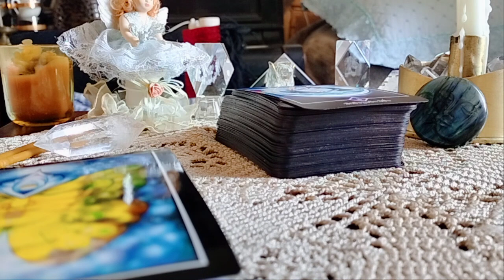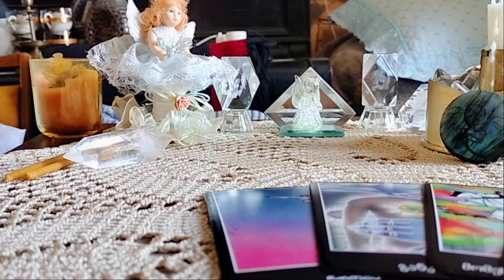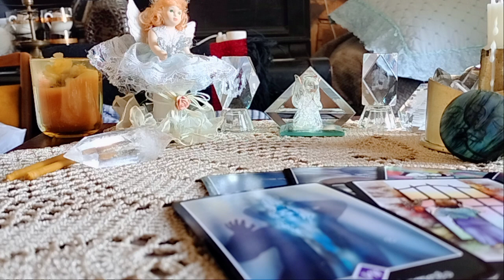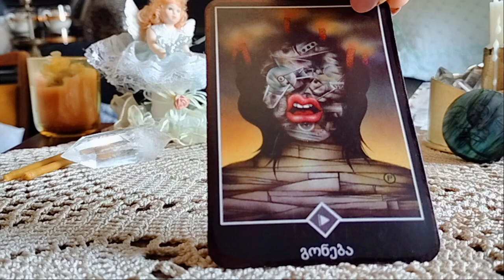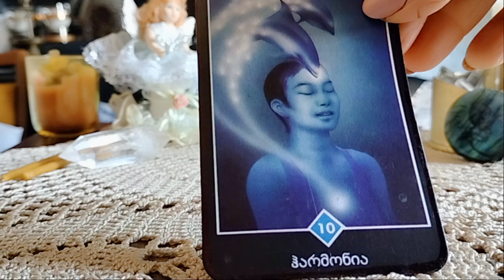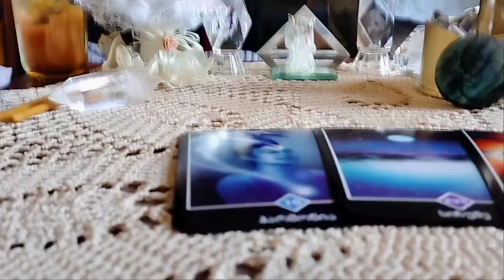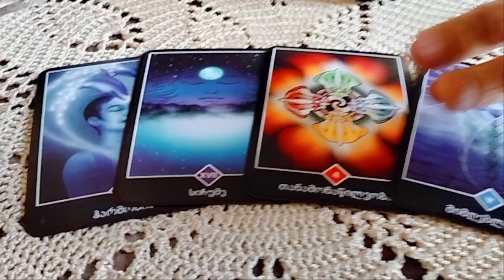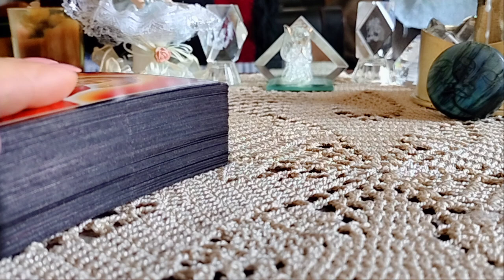.ის, რაც აუცილებლად უნდა იცოდეთ!🃏🃏🃏✨✨✨🃏🃏🃏